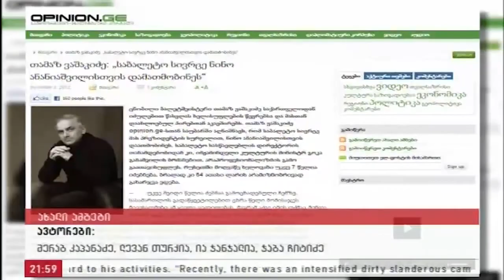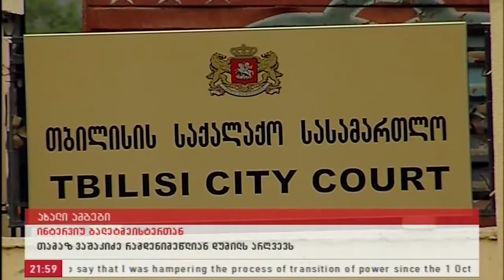Tamaz Vashakidze on Maestro TV / Тамаз Вашакидзе на Maestro TV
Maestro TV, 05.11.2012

Nino Kitia:The persecution of my family started after Mrs. Nino Ananiashvili had come back to Georgia

Нино Китиа : Нам угрожают и сегодня! Я не выхожу на улицу, тем более — с детьми...